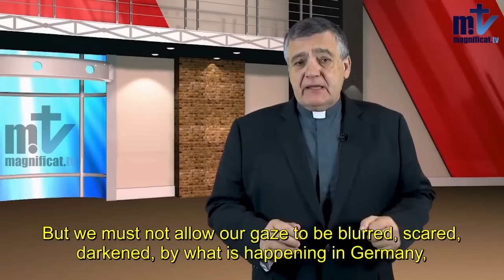Commented News. African martyrs. Fr. Santiago Martin, FM